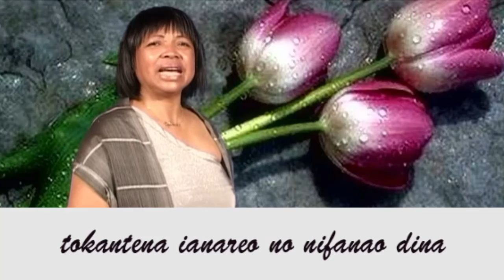LIZAH RASETA - Tsodrano